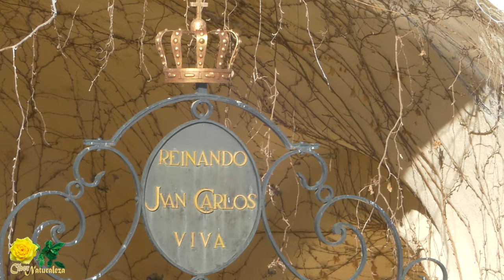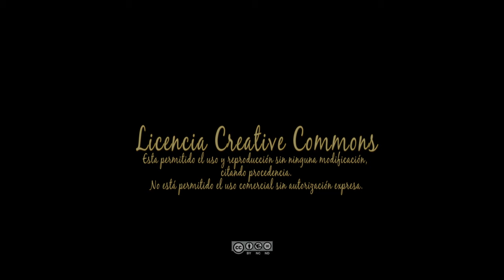La Quinta del Duque del Arco en 4K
Es una Madrileña finca de recreo  cercana a El Pardo, que en origen se llamaba Qunta de Valrdodrigo y que el Duque del Arco adquirió para construir el palacete de campo que constituye el centro neurálgico de la finca, además de unos jardines hermosos, presididos por dos enormes y hermosas secuoias rojas.
Grabado en resolución 4K con Panasonic Lumix FZ-1000.